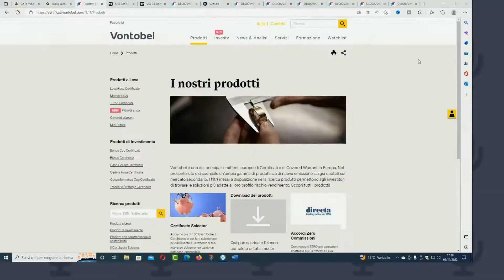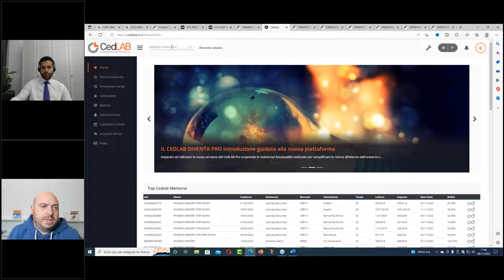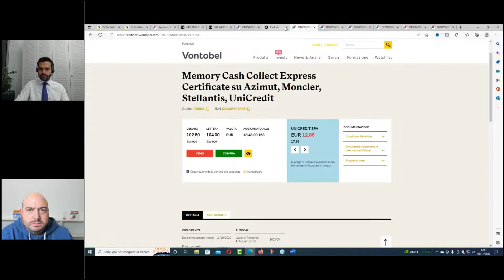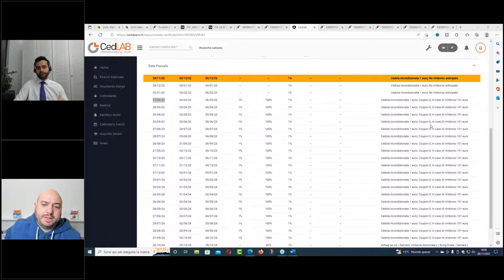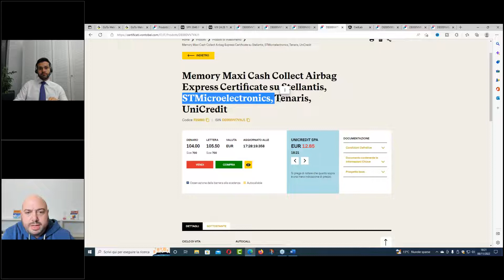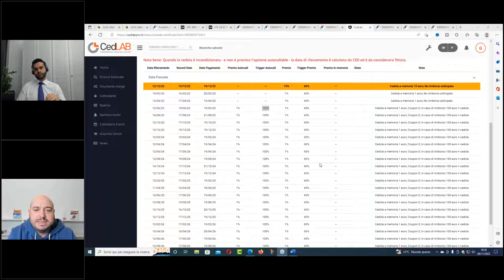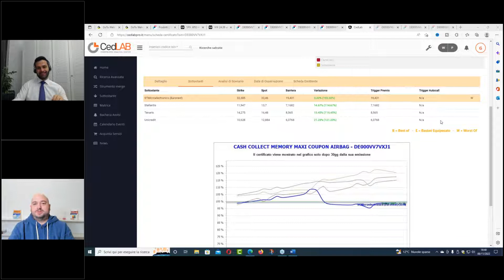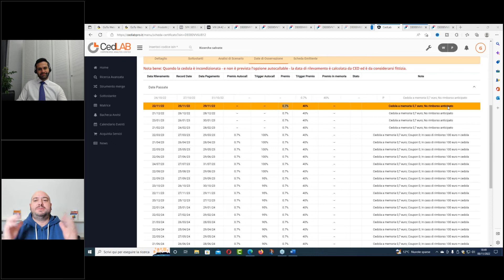Investire con i certificati insieme a Gabriele Bellelli - 08.11.2022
Rivivi il webinar di Jacopo Fiaschini, Responsabile Flow Products Distribution Italia - Vontobel Digital Investing, insieme a Gabriele Bellelli.